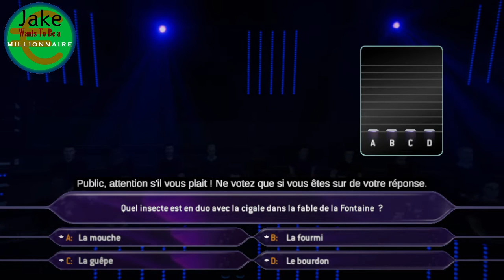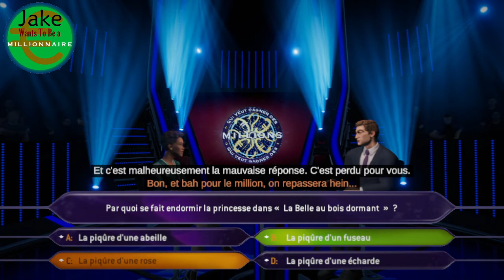Jake Wants To Be A Millionaire Episode 609